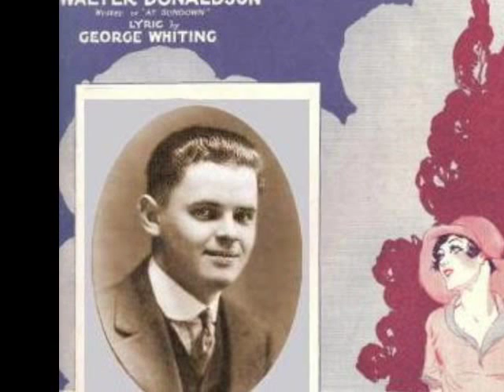1920s Theater Organ Music Of Jesse Crawford-- My Blue Heaven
1920s theater organ music Of Jesse Crawford - My Blue Heaven @Pax41 vintage music
Jesse Crawford - My Blue Heaven
recorded 11/1/1927